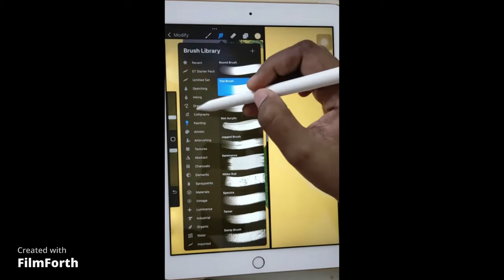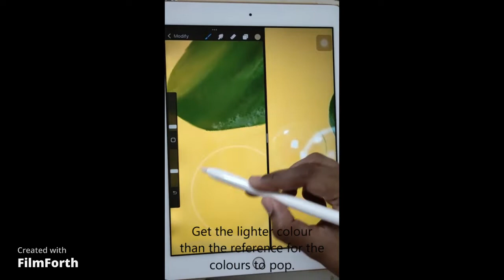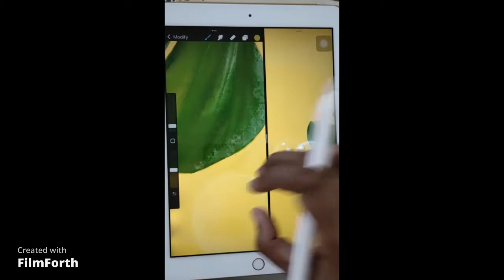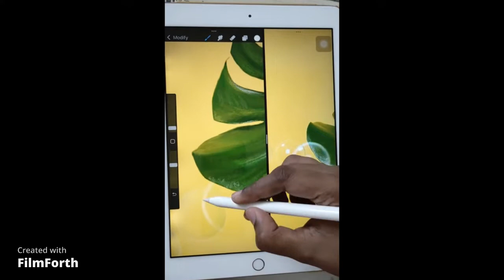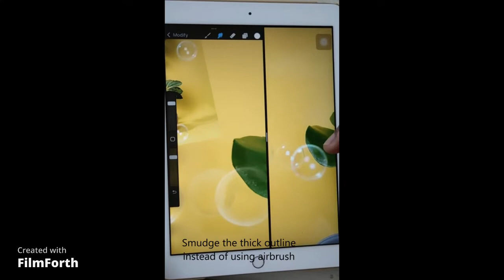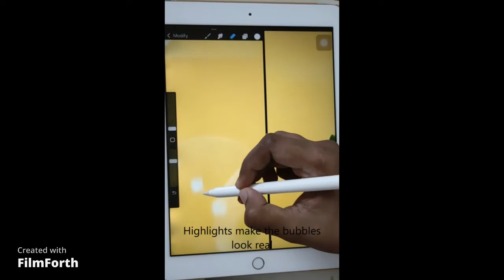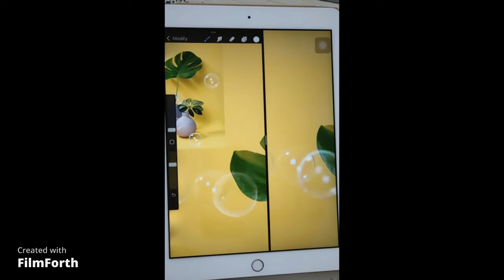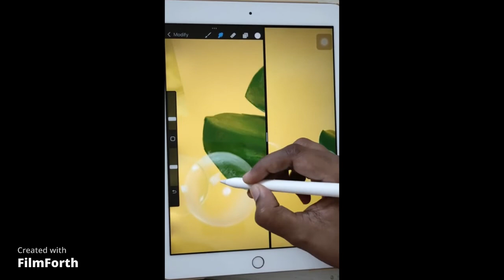Simplest technique to do Hyper-realistic painting using Procreate.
Simple painting tutorials. Time lapse videos of acrylic painting, oil painting, digital painting with procreate.